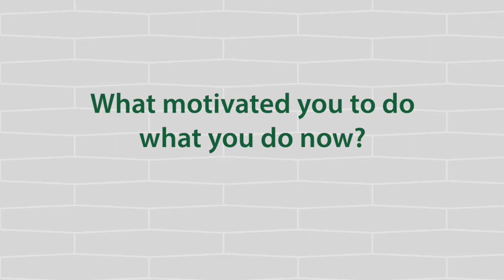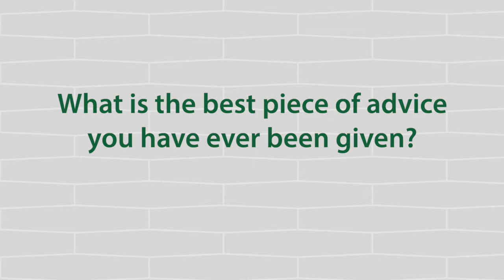Introducing SENS staff member Jennifer Milburn